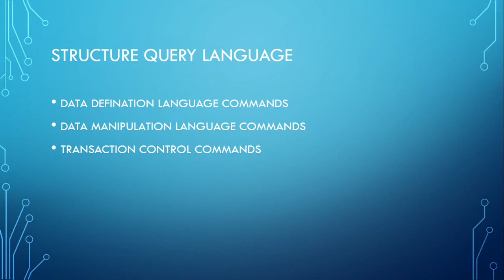What is SQL -SQL Basics Tutorial - Part 1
SQL is Structured Query Language, which is a computer language for storing, manipulating and retrieving data stored in a relational database.SQL is the standard language for Relational Database System.

In this video you will learn about why we use SQL , what is sql,what are different types of commands available in SQL language